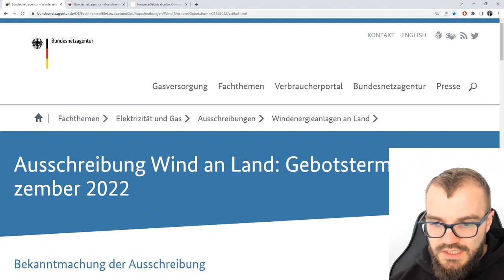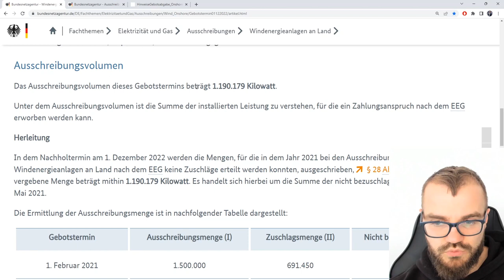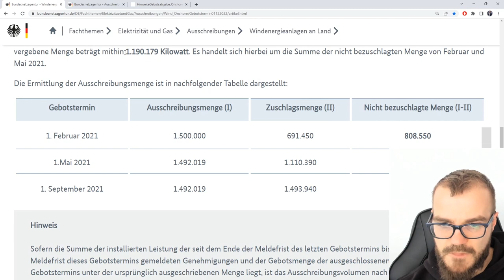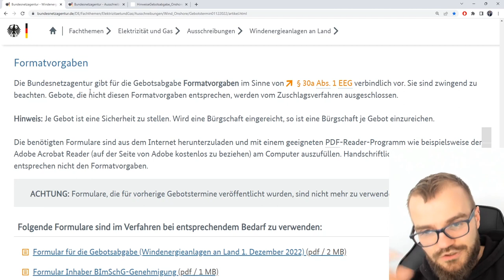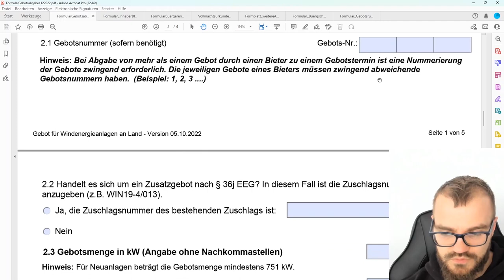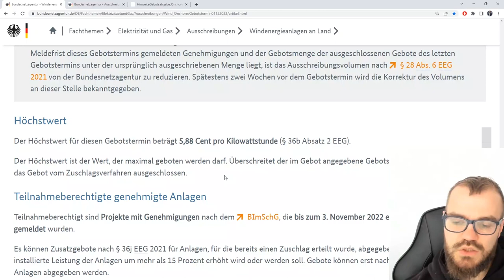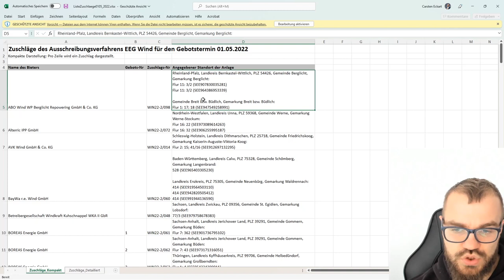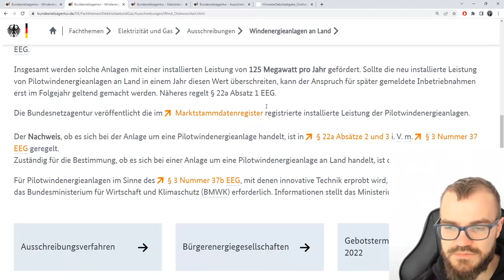Wie nimmt man an einer EEG-Ausschreibung teil?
Seit einigen Jahren müssten größere Anlagen an EEG-Ausschreibungen der Bundesnetzagentur teilnehmen um eine Förderung zu bekommen. Hier zeigen wir an der Wind-Ausschreibung zum 1. Dezember 2022 wie das grundsätzlich funktioniert.